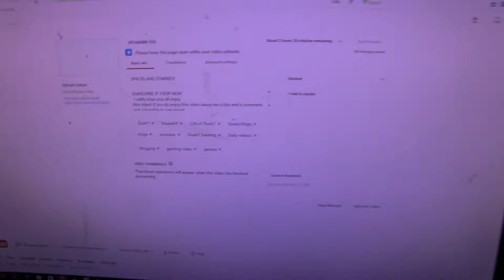HAVING FUN WITH A ATV!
In today's video im exploring the woods having fun riding around on a side by side ATV! This is just a fun video i made while i was out and about! i really hope you all enjoy